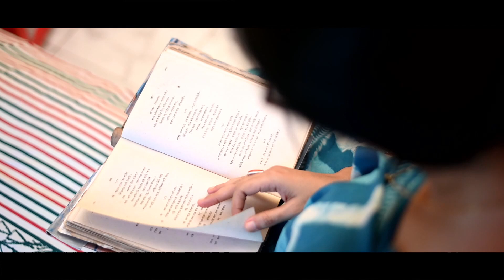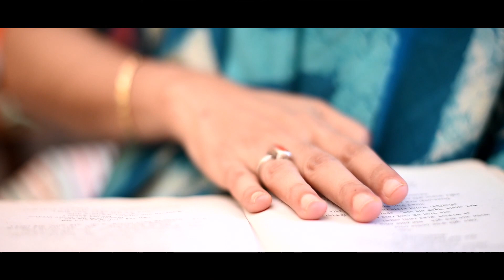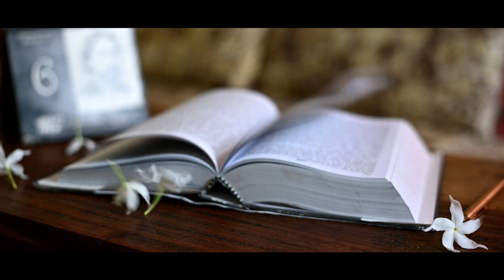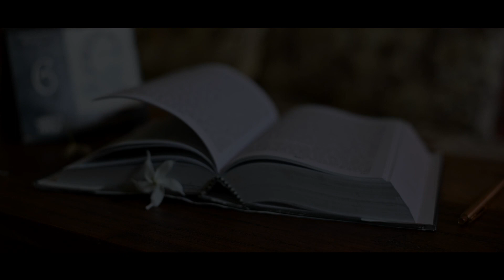Ke Dilo Aabar Aaghat II Purni Basu II Souvik Deb II Rabindra Sangeet II Baishe Srabon 2020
Artist: Purni Basu
Music Arrangement : Souvik Deb
Guitar: Souvik Deb
Sarod: Subhabrata Chatterjee
Tabla: Pritam Chakraborty
Flute: Arunabha Sengupta
Keyboard & Programming: Snehendu Tabun Chatterjee

Recording: Mrityunjoy Das, Studio Crossfade.
Sound designing: Chandan Ghosh, Studio Harmony.

Cinematography: Prasenjit Debnath
Video Editing: Nabhajyoti Bharati.
Original song: Rabindranath Tagore
Parjaay : Prem
Upa parjaay : Prem-Baichitro
Taal : Kaharba
Raag : Kedara
Written: 1895
Age: 34
Notation : Dinendranath Tagore